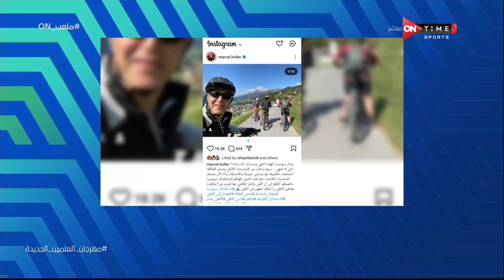ملعب _ON - اللقاء الخاص مع "محمد طارق" وحديث على هزيمة المغرب بتاريخ 28/08/2024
ملعب اون برنامج يعرض اهم الاخبار الرياضية مباشرة من قلب الحدث ويتناول بحيادية كل يوم ملف مختلف وقضيه شائكة مختلفة من حيث الرأى والرأى الاخر والتفاعل مع مواقع التواصل الإجتماعى وتقبل اراء المشاهدين وعرضها صوت وصورة على الهواء مباشرة وارسال الاسئلة للضيوف والاجابة عليها وهو من تقديم أحمد شوبير وسيف زاهر، يعرض طوال ايام الاسبوع ماعدا الجمعة فى تمام الساعه 11 مساءً